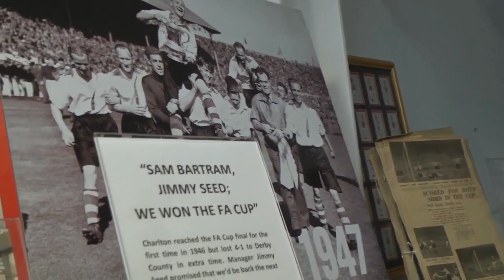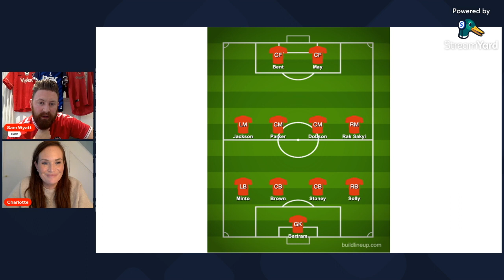Charlotte Richardson CAFC S1 E3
Welcome to CAFC. The Charlton All-Time Fantasy 11 Club!
Today we're joined by Charlton TV’s very own Charlotte Richardson!
Charlotte is Freelance commentator, presenter & events host for  @5liveSport @TalkSport BBC Final Score but we know her as the fantastic wrangler of Curbs and Brownie when Scott is off working on that lovely tan. We get into what it’s like when you grow up in a half blue and half red house hold, what goes on behind the scenes on a match day and how much Curbs actually moans about the traffic.
Charlotte gives us a fascinating incite into what it’s like seeing our young players develop in their media facing lives and how we as a club help them do that.
THE BIAS CHARLTOTTE HAS IN HER LINE UP IS RIDICULOUS but once you hear why its really hard not to love Brownie and Scott even more.
Any comments, questions… criticisms (if you have to) please let us know below
Our thanks to Mike Bow for the artwork and obviously a huge thanks go to Charlotte for her time this was a lot of fun to record, we hope you enjoy.